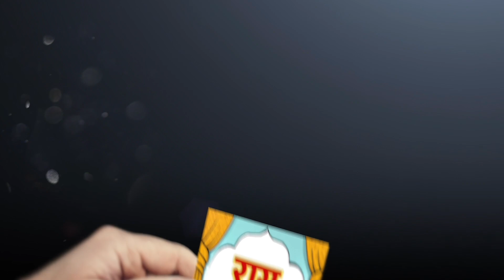राघव चड्ढा के इस काम से जल बैठा है पप्पू, आखिरकार दर्द उभर ही आया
funny videos,
PKMKB,
imran khan comedy,
asfaq pattharbaaz,
imran khan comedy video,
Billu Interview,

Ullu,
Rag Darbar,

political joke,

chutkule,
videos,